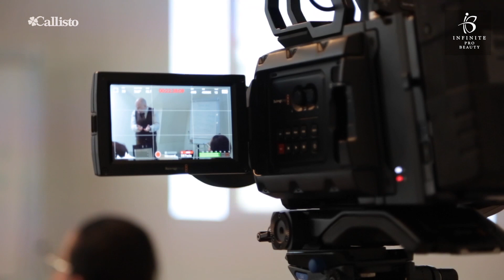Максим Сергеев в Хельсинки. Январь 2019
Недавно Хельсинки посетил Максим Юрьевич Сергеев - Один из самых востребованных консультантов по созданию концепции и открытию предприятий люксового сегмента !

Мы побывали на на эксклюзивном трениге орнанизованном компанией Infinite PRO beauty Alina Vesterinen и поговорили о красоте и бизнесе !

Пишите комментарии, будем рады на них отвеить !

Видео Callisto Production Продюсер/ведущая Alina Pikarevska